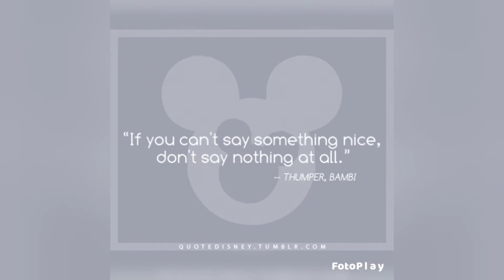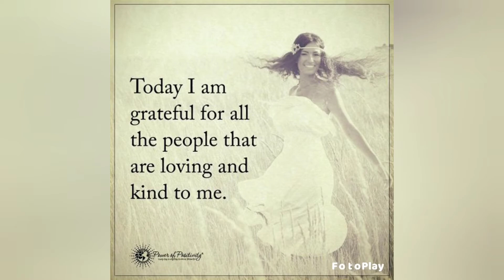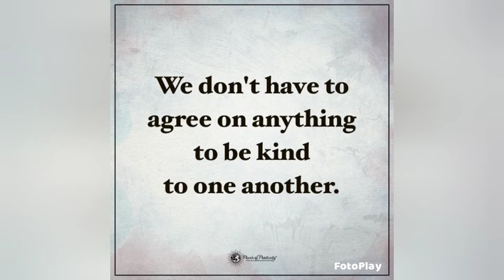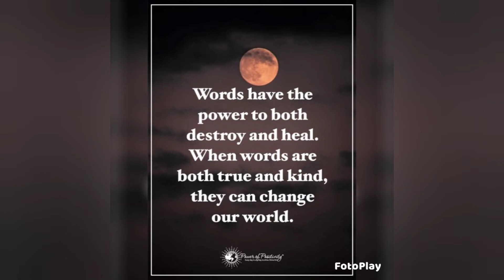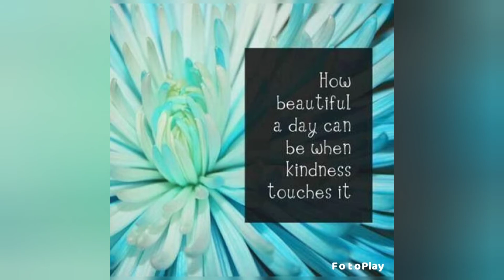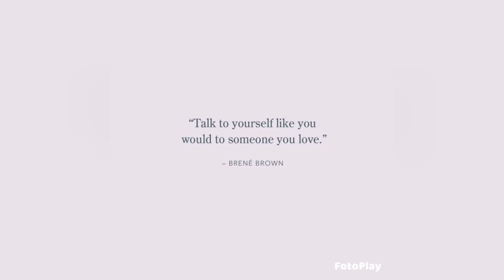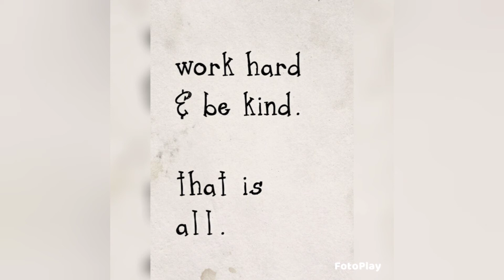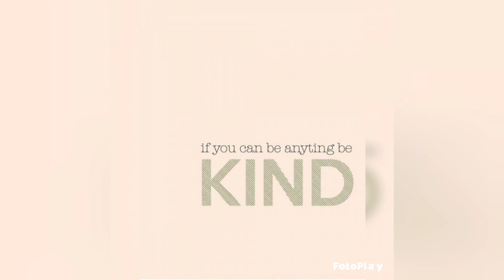Kind quotes part 2|| sofia monique